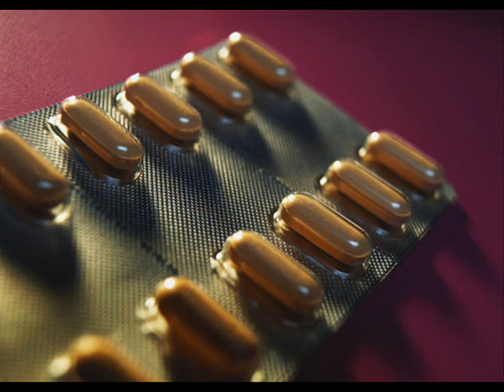Dźwięk opakowania/blistra tabletek - nowy sposób na relaks HD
Okazuje się, że dźwięki zwykłych przedmiotów  potrafią wywołać stan przyjemnego odprężenia i relaksu. Koniecznie sprawdź! W celu uzyskania najlepszego efektu załóż słuchawki, wyreguluj głośność, zamknij oczy i delektuj się dźwiękiem.

Zapewne znasz ten charakterystyczny dźwięk powstający podczas wyciągania listka tabletek z tekturowego opakowania, jak również odłos towarzyszący wydobywaniu tabletek z blistra, Jeżeli lubisz tego typu relaksujące dźwięki to posłuchaj tego nagrania.